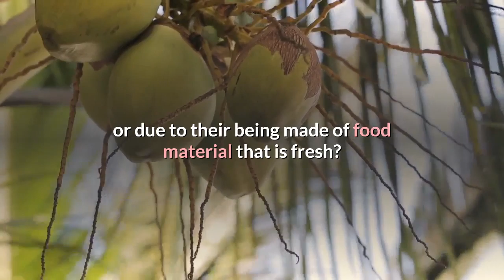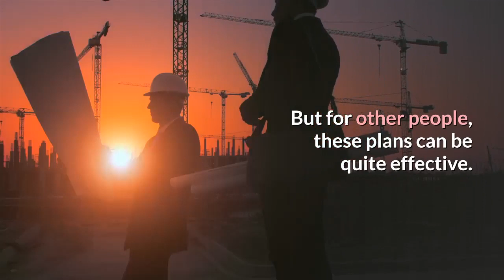HEALTH BENEFITS OF COCONUTS I FACTS ABOUT COCONUTS L COCONUTS I HEALTH L FOOD I HEALTHY FOOD I FAT.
HEALTH BENEFITS OF COCONUTS I FACTS ABOUT COCONUTS L COCONUTS I HEALTH L FOOD I HEALTHY FOOD.